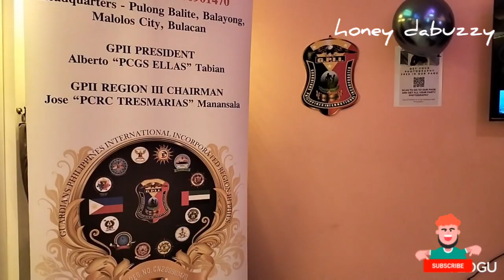family bonding GPII REGION 3